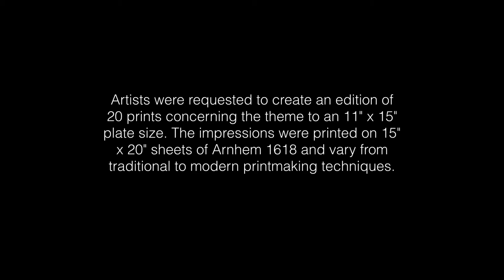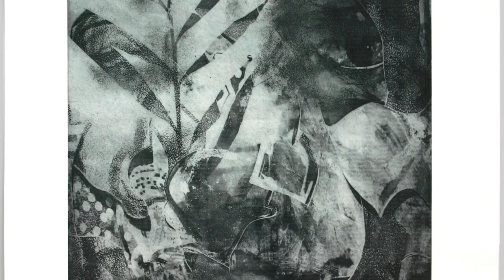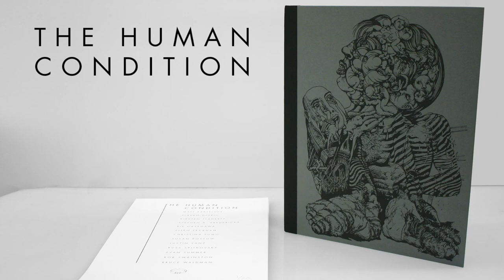The Human Condition: Print Portfolio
The Human Condition print portfolio was created by 13 printmakers who work together on sustaining the publication Carrier Pigeon. The theme of the portfolio is a reflection on encounters, wanting, loss, looking within and the influences of the outside.

Artists were requested to create an edition of 20 prints concerning the theme to an 11" x 15" plate size. The impressions were printed on 15" x 20" sheets of Arnhem 1618 and vary from traditional to modern printmaking techniques.  Artists include Matt Barteluce, Slavko Djuric, Kirsten Flaherty, Stephen A. Fredericks, Rie Hasegawa, Ellen Peckham, Christina Pumo, Susan Rostow, Justin Sanz, Russ Spitkovsky, Evan Summer, Rob Swainston and Bruce Waldman.